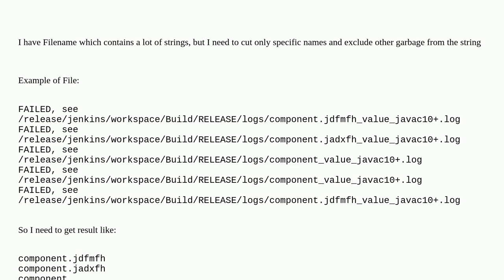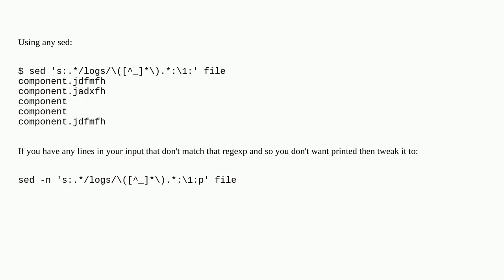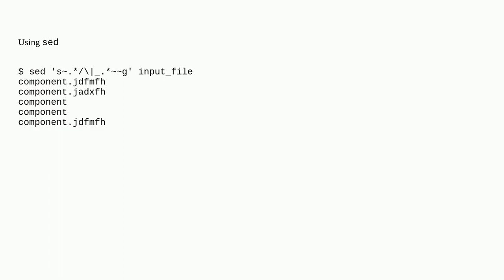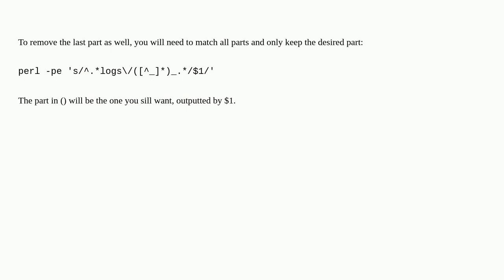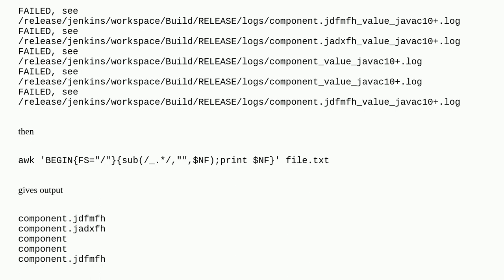Perl exclude words with pattern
A special thanks goes out to the community

  sed perl awk bash